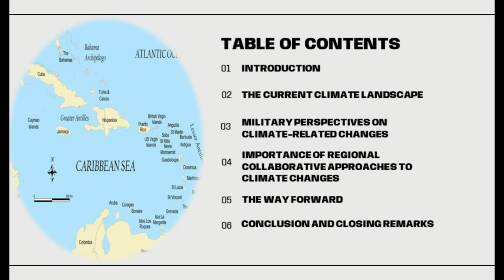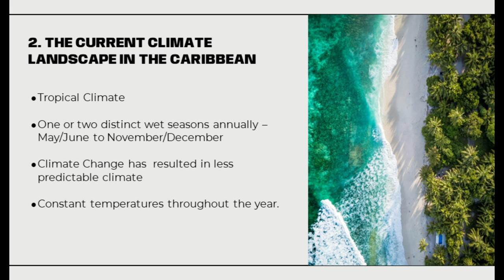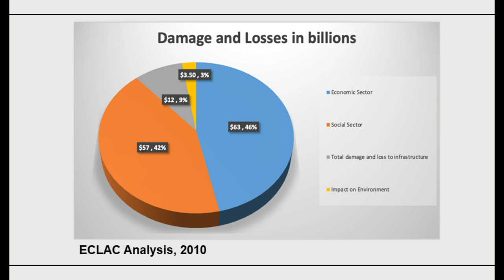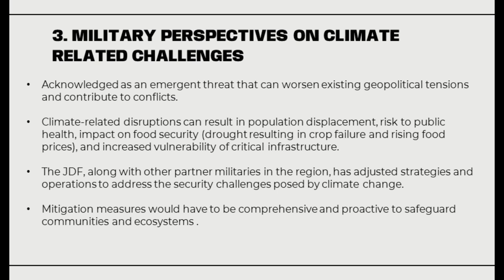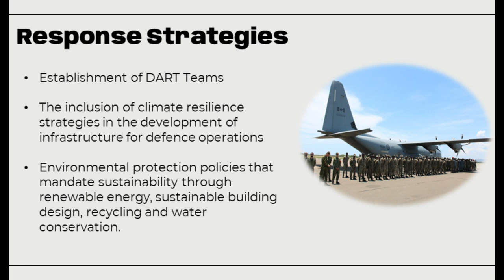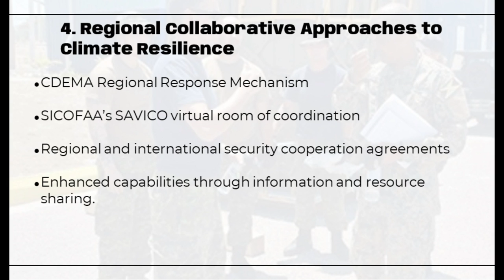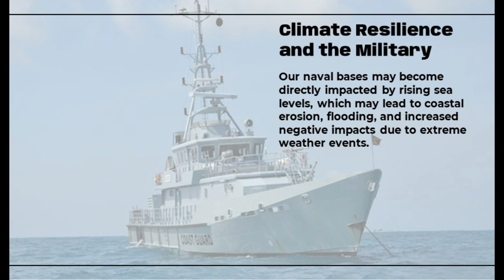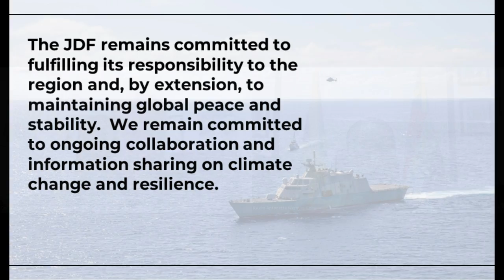Lecture of Opportunity - Climate Challenges in the Caribbean Region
This Lecture of Opportunity took place on January 22, 2024. The views presented by the faculty or other guest speakers do not reflect official positions of the Naval War College, DON or DOD. Synopsis: We invite you to the next Combined Naval Address on “Climate Challenges in the Caribbean Region” on 22 January at 1200 EST. This event will feature Assistant Secretary of the Navy for Energy, Installations and Environment Meredith Berger, with guest speakers Rear Admiral Antonette Wemyss-Gorman, Chief of Defence Staff in the Jamaica Defence Force (JDF) and Colonel Telbert L.A. Benjamin, Chief of Defence Staff of the Antigua Barbuda Defence Force.